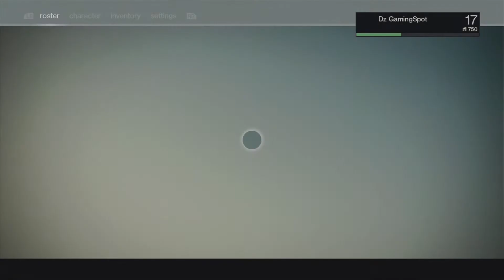Destiny Gameplay With Friends #4 (Xbox 360) - Careful Planning